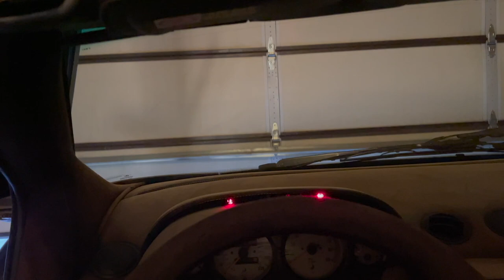RWB SLUT - Update 16 - I traded the i3 for an RWB!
Big thanks to @thedriveologist for trading me cars for the day! Jennabelle is a beautiful beast!